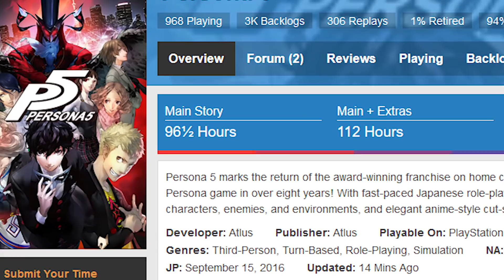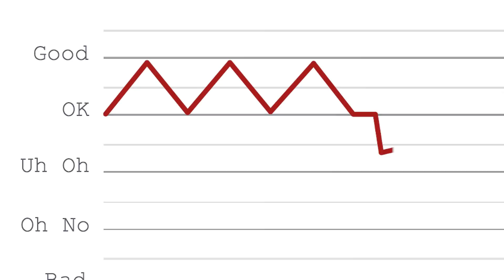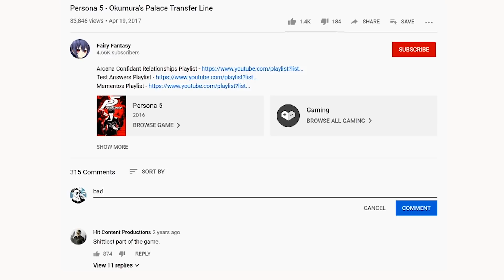Persona 5 Analysis [Part 5]: This is Totally Fine. // Codex Entry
this game is haruible haha the commodification of rebellion routinely undermines sincere political movements that actually seek to have beneficial impact on the world for the sake of churning a profit by selling people the illusion of aiding in social change be sure to buy my Phantom Thieves Brand Masks to learn more